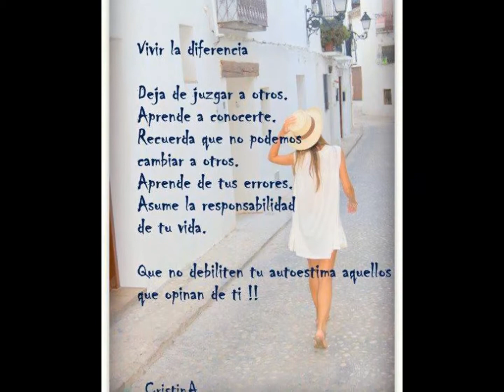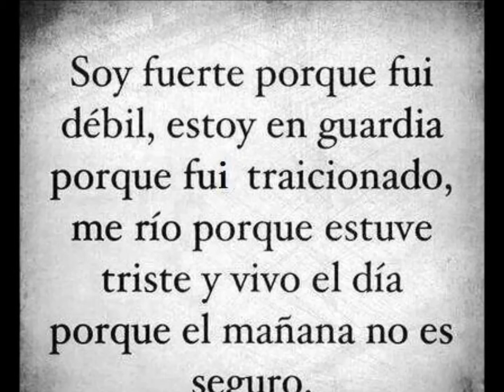PERROS Y GATOS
ALGUNAS  VECES   SOY  COMO UN PERRIN , OTRAS  COMO UN  GATIN, Y OTRAS  COMO UN LOBO .

 PARA   A.M.A.